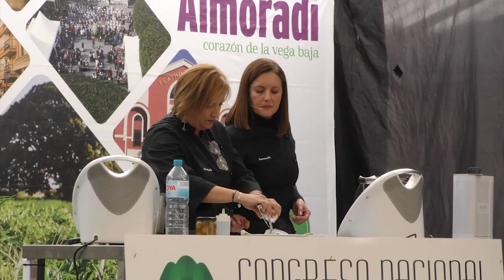Almoradí celebra la Muestra Gastronómica de la Alcachofa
Durante fin de semana se ha celebrado en el municipio el 8º Congreso de la Alcachofa, un  encuentro gastronómico y festivo de alto nivel, al que han acudido miles de personas en las diferentes actividades programadas.